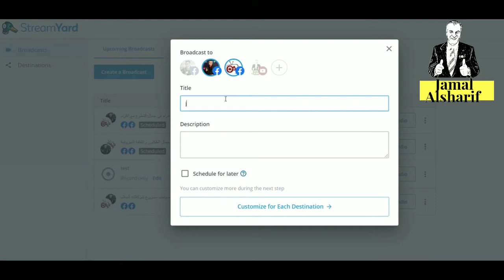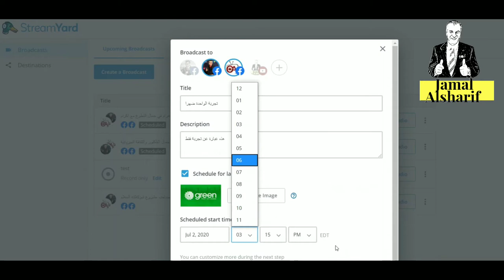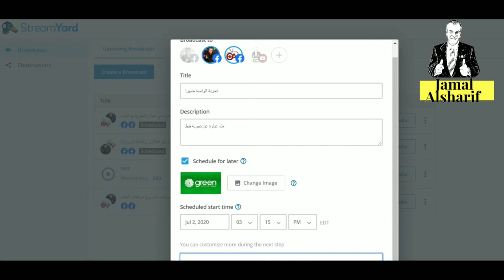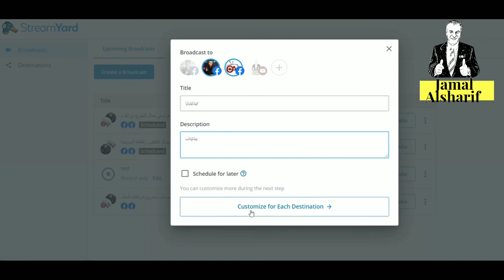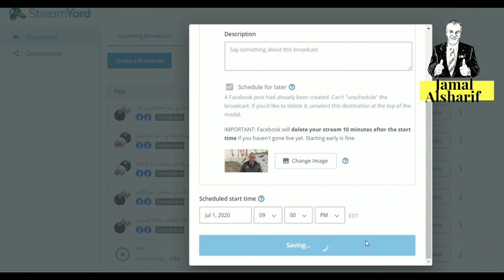عمل حلقة بث مباشر في Streamyard